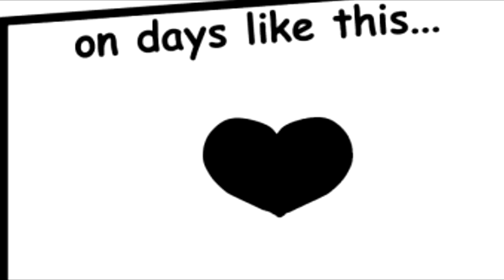Undertale Halloween Dub Compilation! (Halloween Week Day 2)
We're taking it back to classics a little bit with this one, so happy early halloween with the Undertale cast!

ALL MUSIC USED IS FROM THE UNDERTALE SOUNDTRACK